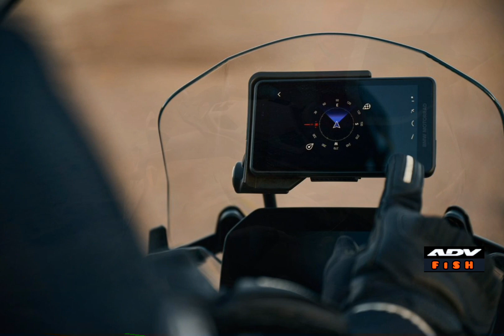BMW R1300GS - 2024